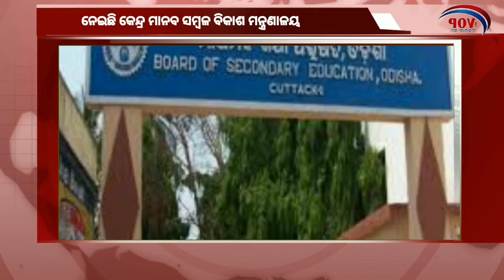କମ ପାଠ ପଢିବେ ଦଶମ ଛାତ୍ରଛାତ୍ରୀthevop